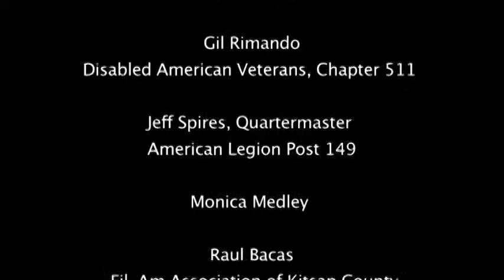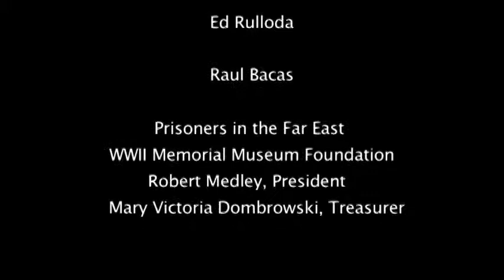Part 3 Bataan 2013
Yearly gathering of Filipinos, veterans, and patriotic citizens to remember the Battling Bastards of Bataan.